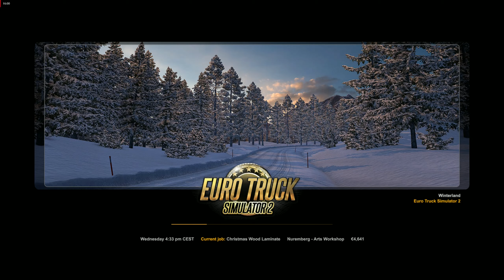Christmas Winterland - World of Trucks | Euro Truck Simulator 2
🌲 Experience the magic of the season in Euro Truck Simulator 2 as we take on the challenge of delivering Christmas wood laminate from Nuremberg to the Arts Workshop in Winterland. This festive journey is part of the WORLD OF TRUCKS events, and we'll be navigating the winter roads in our reliable DAF XD truck. Enjoy the snowy landscapes, participate in the Christmas cheer, and witness the joy of hauling holiday cargo through the virtual roads of Europe. Let's celebrate the holidays on the open road!

I’m just your average gamer with some big dreams that I hope to achieve someday. Follow my progress as I try to turn my hobbies into a career!

Welcome to NeedleMover XpertGaming, the ultimate destination for gaming enthusiasts! Here you will find gameplay videos, reviews, tips, tricks, and more for the latest and greatest games. Whether you are a fan of action, adventure, strategy, or simulation, you will find something to enjoy on NeedleMover XpertGaming. Join me as I explore the worlds of Euro Truck Simulator 2, American Truck Simulator, and many more. Let’s have some fun and game on!